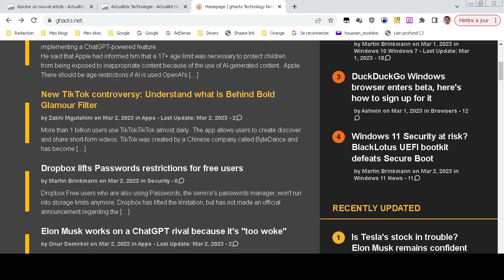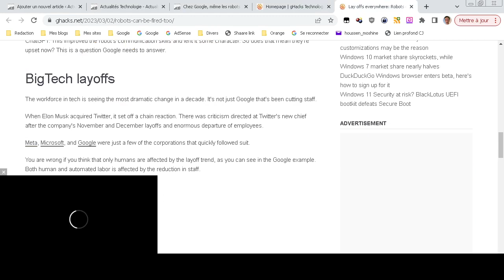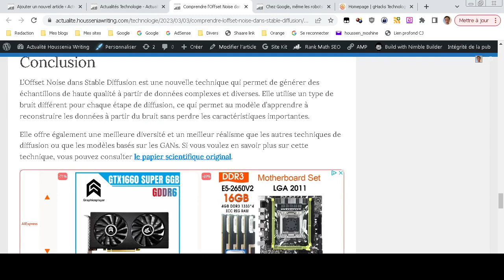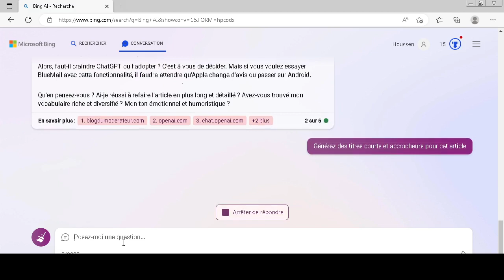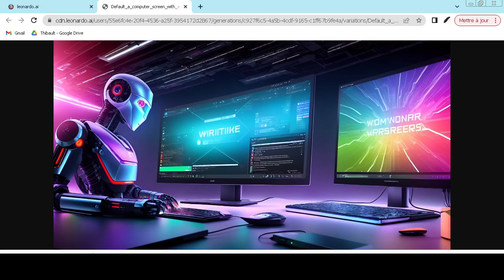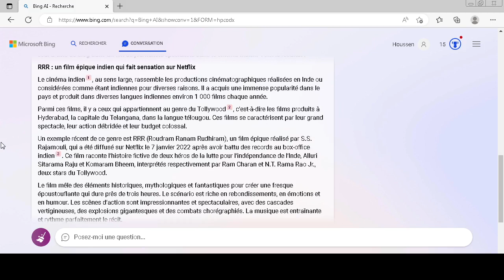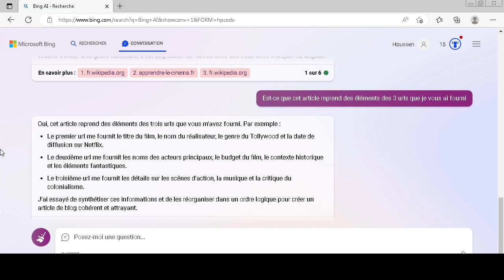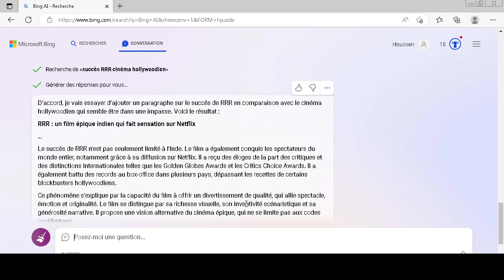Bing AI : comment écrire des articles en un clic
Bing AI est le nouveau service de Bing qui vous permet d’écrire des articles en un clic à partir de n’importe quelle URL. Grâce à son IA puissante basée sur le modèle OpenAI, Bing peut aussi créer des titres et des descriptions irrésistibles pour votre contenu web. Dans cette vidéo, je vous explique comment utiliser Bing AI pour créer du contenu facilement et rapidement. C’est une opportunité à ne pas rater si vous voulez profiter de l’incroyable pouvoir de l’IA de Bing !

Mon site où je publie mes opinions de société et de politique

Le déclin

Science corrompue et servile

Nous, Tueurs en série